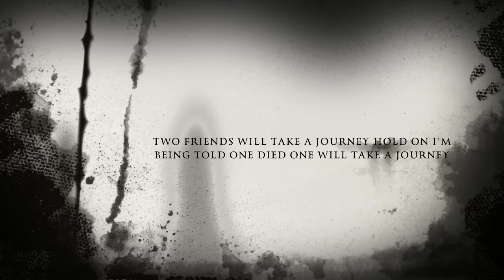The Horse Under The Bed (Fake Trailer)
Hey guys and gals its me Hawkeye my brother and I were bored so we thought that we'd make a fake trailer